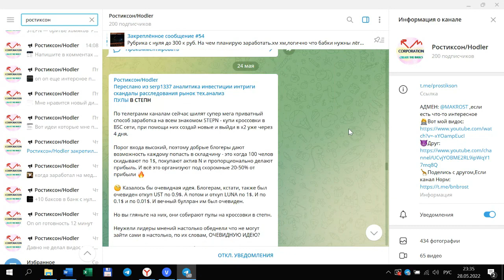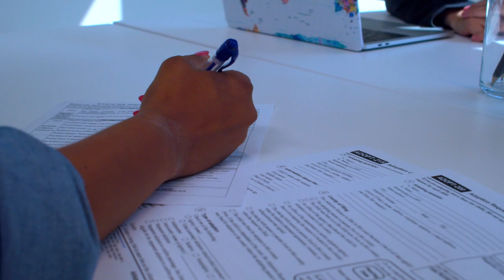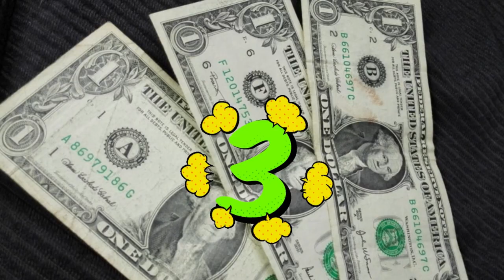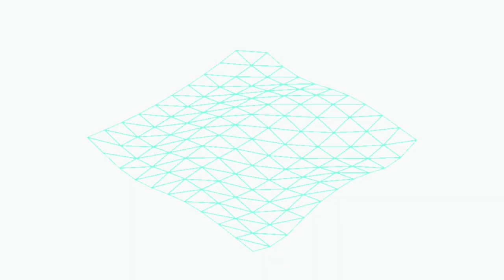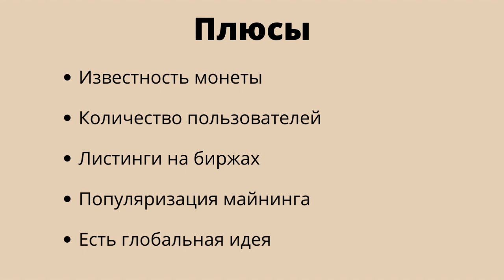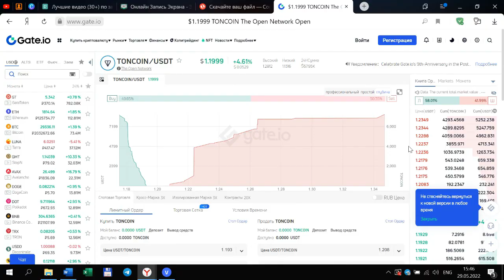🤯TON? Скам или новый биткоин?TONCOIN ОБЗОР МОНЕТЫ/КАК купить TON на бирже GATE io?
2) Копия булл икс, говорят не отличается, тоже попробуй, чисто дизайн отличается, мне больше булл икс, но я пробовал оба

4) Тут просто, удобно покупать с телефона, прям вайбик, иметь на готове стоит

5) Бонк бот, крутой старичок, кто понял, тот понял

7) Маестро также как Троян, очень удобно флипать в дороге с телефона

9) Блум Солана, окей новичок ничего не могу сказать

13) База если торгуете Трон лучше нет, это Bull X это фирма

Всем Привет!Я покупаю криптовалюту)
СОВЕТЫ начинающим:
1)Начните со спотового рынка,а только потом переходите на фьючерсы и что-либо подобное(лучше через месяц).
2) Покупайте только на ту сумму,которую вы можете потерять,и будьте готовы ждать.
3)Изучайте графики,смотрите на недельный,месячый график,и вы примерно поймёте на каком этапе находится сейчас монета,и если она на максимуме,стоит ли ее покупать?
4)Стоит ли покупать новые монеты?Да!Но нет!Более 90% может потерять свою стоимость в разы,поэтому лучше начните с топ 10 криптовалют,топ 50 максимум!
6)На рынке,как и в жизни,что-то модно,а что вышло из моды,а что-то выйдет из моды,а что-то будет вечно...Будьте аккуратны)
7)Если вы потеряли деньги,не пытайтесь через секунду  восстановить и приумножить,лучше сделайте паузу.
8)Будьте аккуратны с новостями,у каждой новости есть свой автор и свой выгодоприобретатель..
9)Не верьте в вечный рост
10)Помните зачем вы пришли,за прибылью!
11)Точно знающих будущее не бывает!